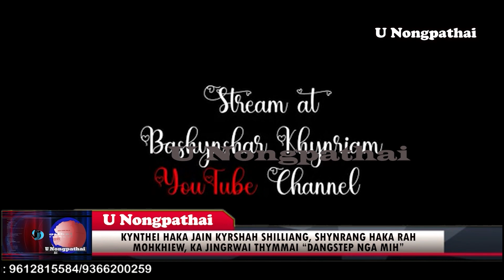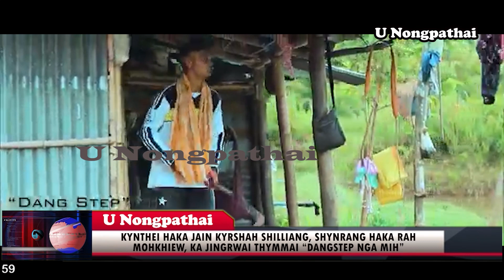KYNTHEI HAKA JAIN KYRSHAH SHILLIANG,SHYNRANG HAKA RAH MOHKHIEW,KA JINGRWAI THYMMAI“DANGSTEP NGA MIH”